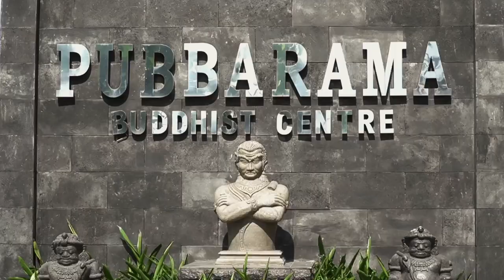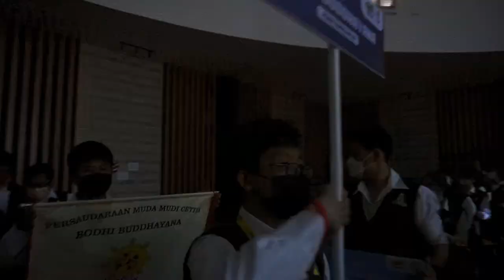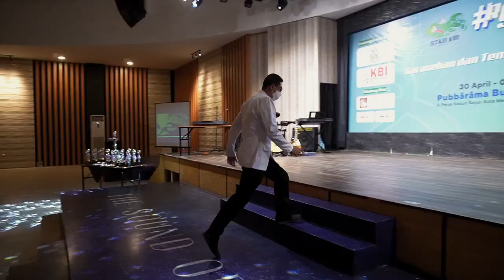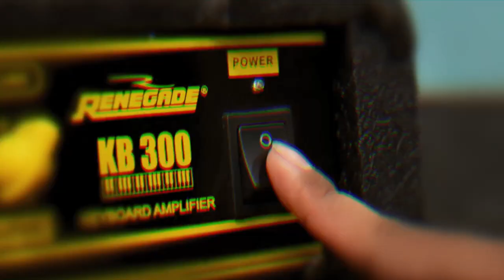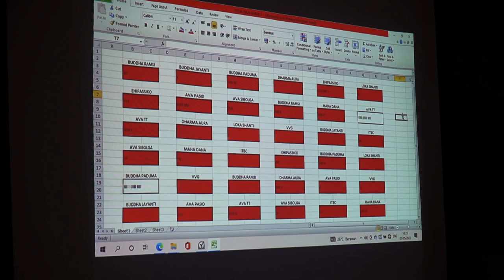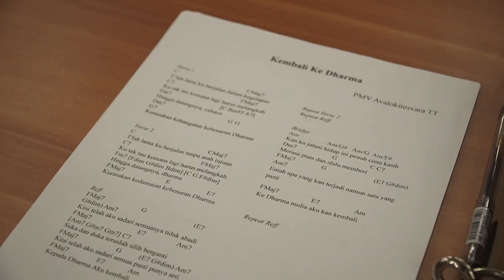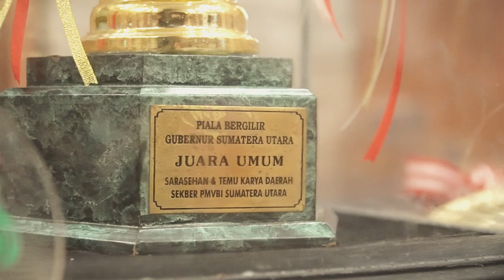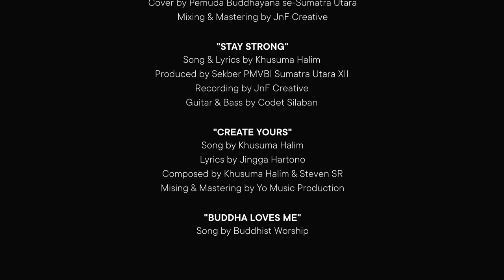Moments to remember | After Movie STKD VIII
Bukan awal yang mudah untuk bangkit kembali ke kondisi dimana kita dapat saling bertemu, belajar, berbagi, bercanda gurau dengan pemuda-pemudi dari vihara/cetiya se-Sumatra Utara. Dengan kekuatan karma baik kita, STKD VIII dapat berjalan dengan lancar. Walaupun sempat ada sedikit kendala, itu bukan alasan bagi kita untuk berhenti.

Dengan ini, kami Sekber PMVBI Sumatra Utara mempersembahkan momen-momen bahagia yang penuh semangat dalam STKD VIII. Semoga dapat menjadi memori terindah bagi teman-teman semua, sekaligus sebagai pengingat bahwa inilah titik awal kebangkitan kita.

Stay Strong - Khusuma Halim
Produced by Sekber PMVBI Sumatra Utara XII
Recording by JnF Creative

Create Yours - Khusuma Halim
Lyric by Jingga Hartono
Composed by Khusuma Halim & Steven SR

Buddha Loves Me - Buddhist Worship
Music & Lyrics by Wishnu Dewanta, Jesslyn Juniata, Buddhist Worship

Sekber PMVBI (Pemuda Buddhayana)
Sumatra Utara